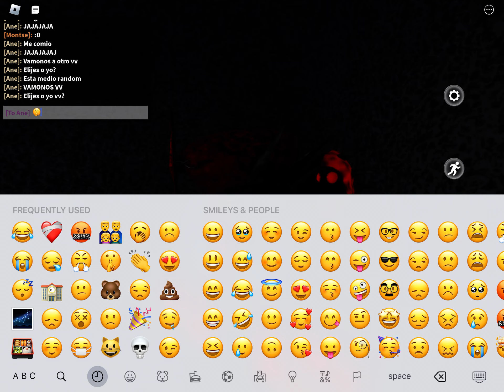Roblox Shy Guy’s Maze